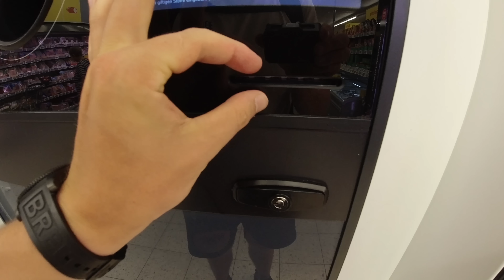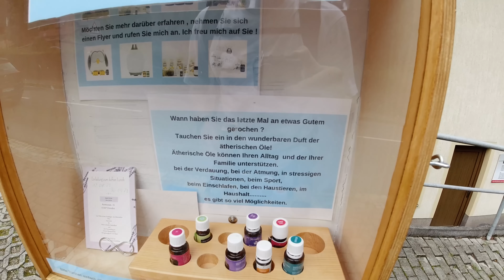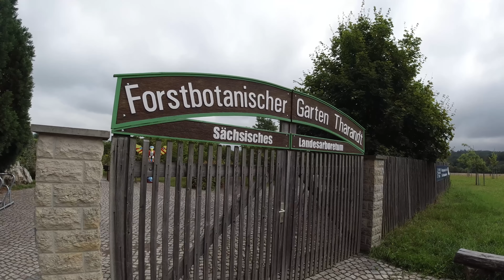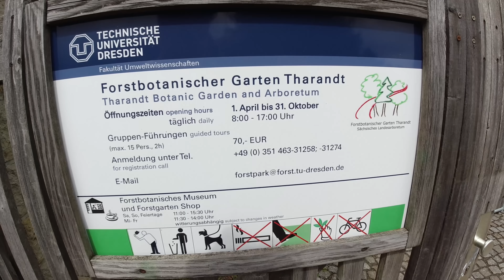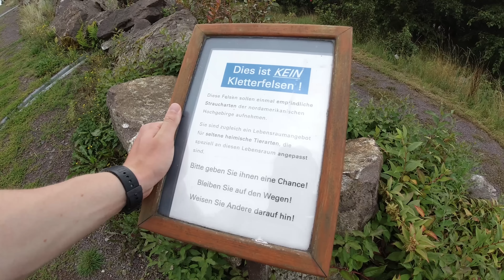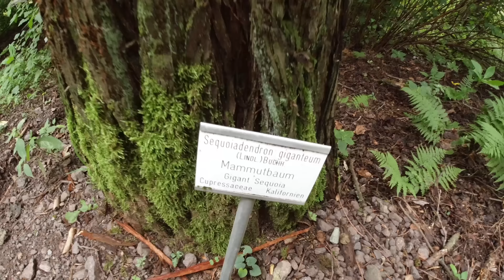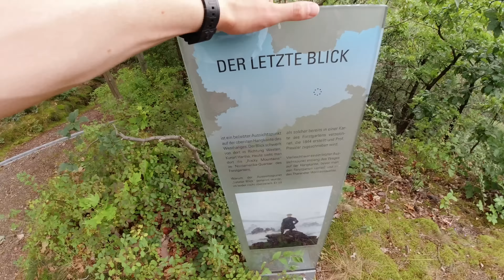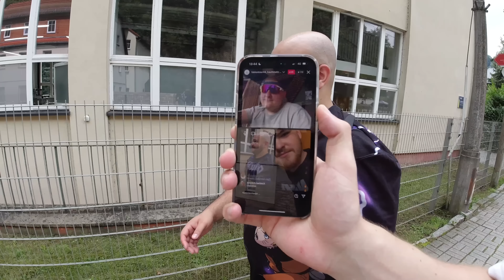WANDERTAG 7.5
Adresse für Fanpost:
Max Herzberg
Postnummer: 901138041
Packstation 108